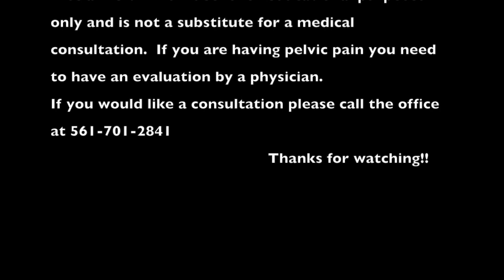Myofascial Pelvic Pain Holistic Urogyn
This video is about Myofascial Pelvic Pain Holistic Urogyn